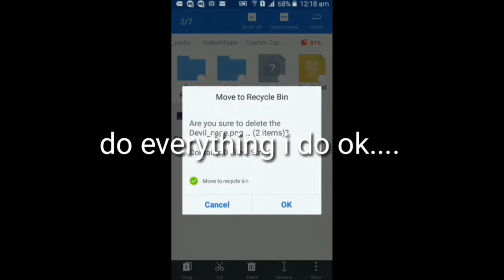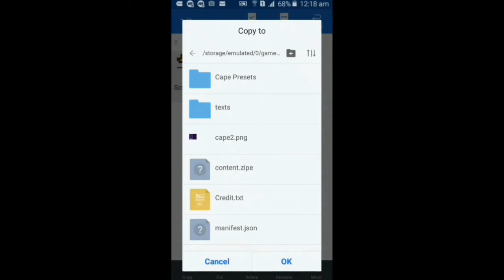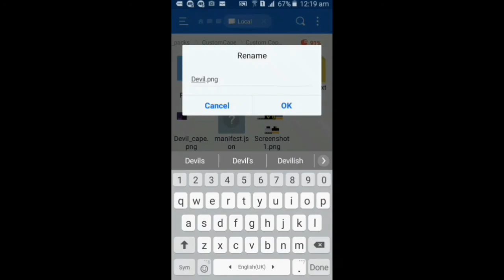Best How To Get A Cape in Minecraft Android/ios (-_-)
If It's Zip File Change Zip to mcpack

My Friends
Dragn
Rage Of Ores
Crazygameplayer

Stay Toon!!;)